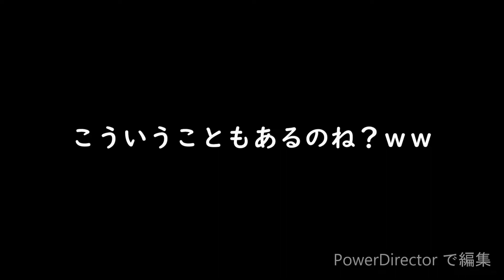#4【真・女神転生Ⅴ】東京タワー手前まで